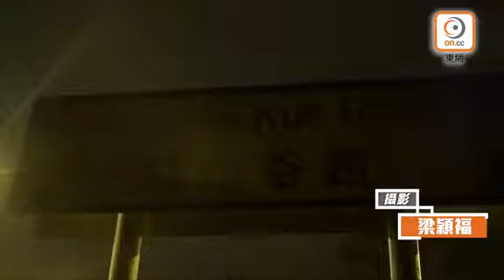紅梅谷道電單車紅的相撞 鐵騎士受傷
沙田紅梅谷道近世界花園，今晨1時許發生交通意外，一輛電單車與一輛的士相撞，2車輕微損毀，電單車司機受傷送院治療，警方對意外正展開查，現場交通一度受阻。